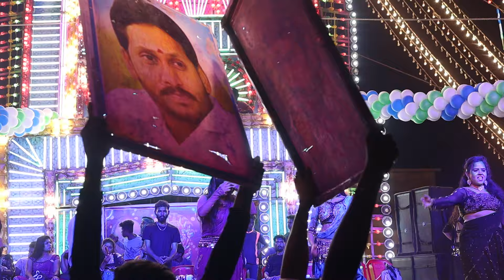BYREDDY SIDDHARTH REDDY song || Drama videos|| morjampadu